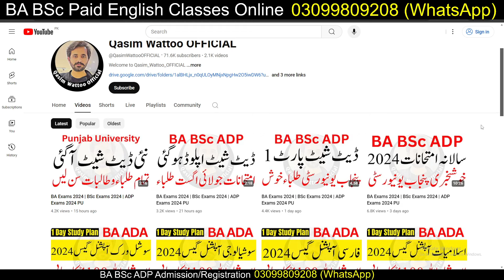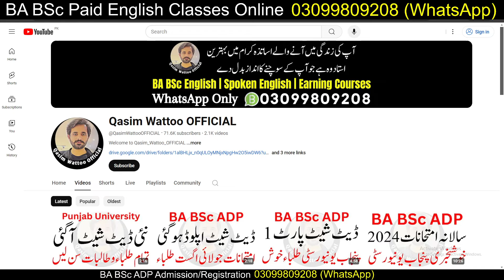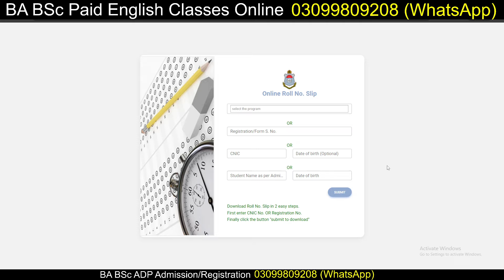BA Exams 2024 | BSc Exams 2024 | ADP Exams 2024 PU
Assalam-o-Alaikum
Hope so you are all good May Allah Bless you. In this channel you will find a lot of educational information about all classes.